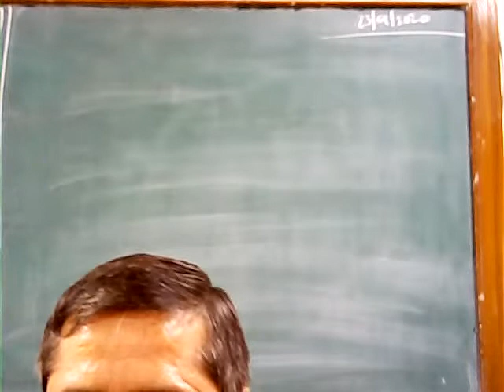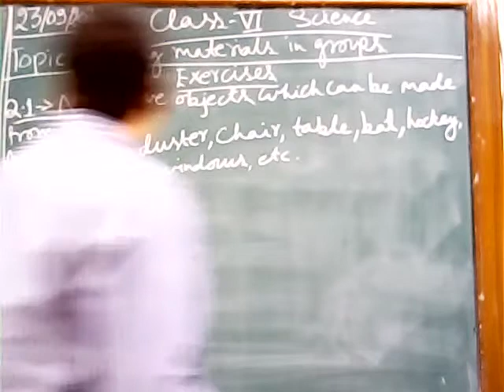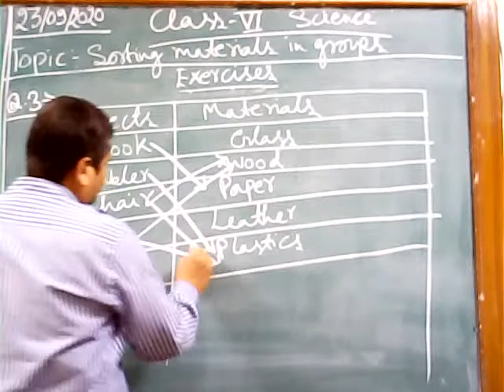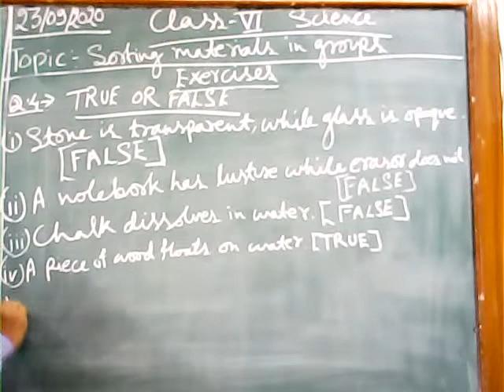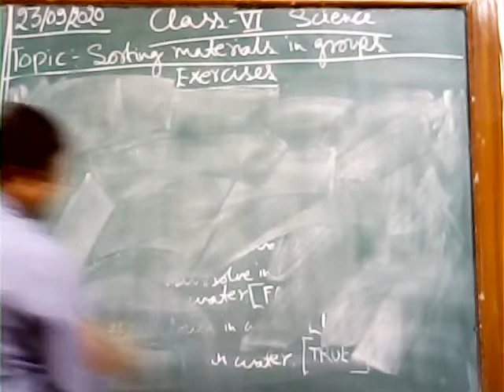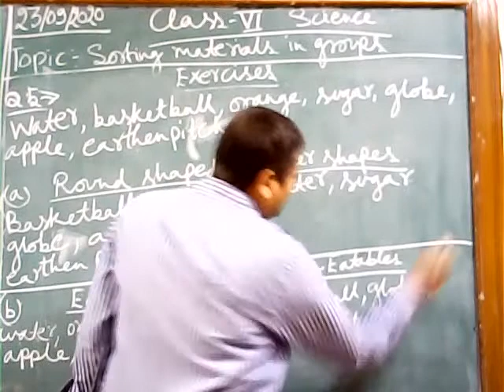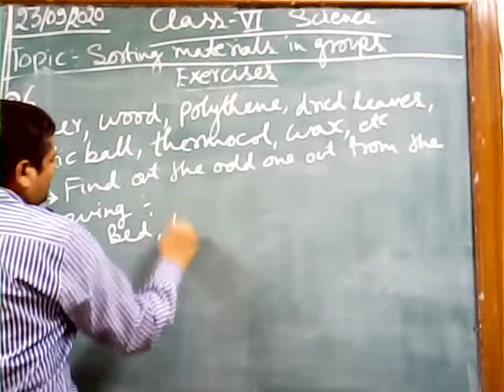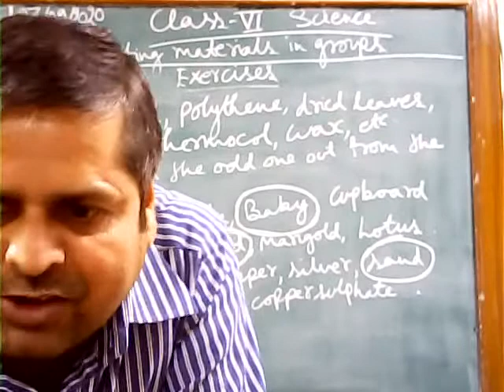CLASS 6 A, B SCIENCE